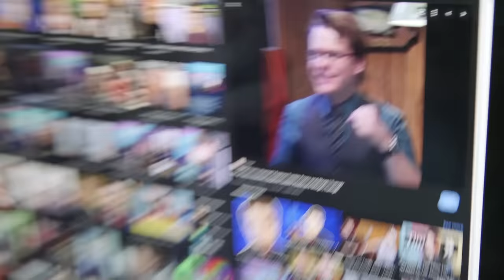Pranking Tim With The Tim Multiverse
Someone has hacked the mainframe and duplicated Tim! Can there truly be too many Tims?

CAST
Tim Baker

CREW
Director: Kiana Parker
Editor: Andre Gardere
Vice President, Unscripted: Matt Raub
Creative Producer: Kiana Parker
Producer: Garrett Palm
Production Coordinator: Jacqi Jones
Assistant Director: Garrett Palm
Art Director: Cassie Vance
Assistant Art Director: Erin Kuschner
Art Assistant: Alex Aguilar
DP: Brennan Iketani
Cam Op: Vida Robbins
Sound Mixer: Greg Jones
Assistant Editor/DIT: Matt Duran
PA: Heidi Ha
GFX: Brittany Metz
Content Manager: Lizzy Jones
Stage Manager: David Hill
Executive Assistant: Erin Dougal
Office Manager: Selina Garcia